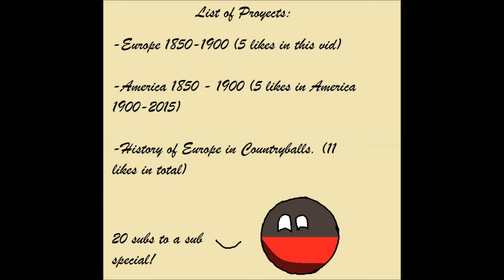Europe (1900-2015)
A timeline of flags of europe 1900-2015.